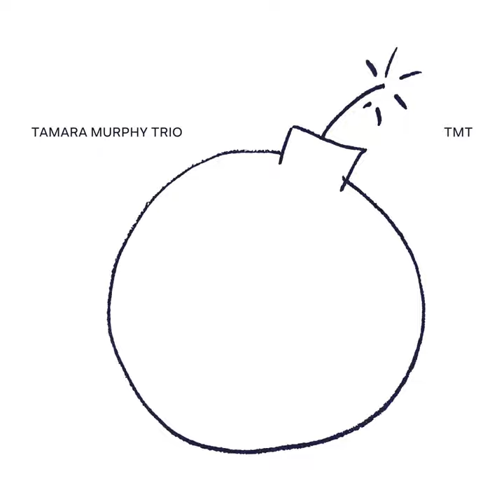The Salt and The Sea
The Salt and The Sea · Tamara Murphy · Tamara Murphy · James McLean · Stephen Magnusson · Hadyn Buxton

TMT